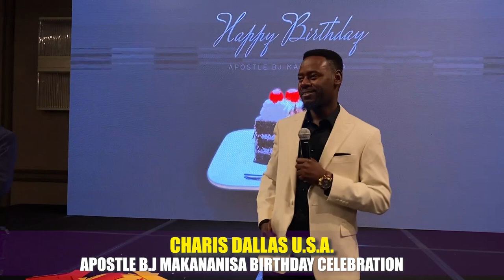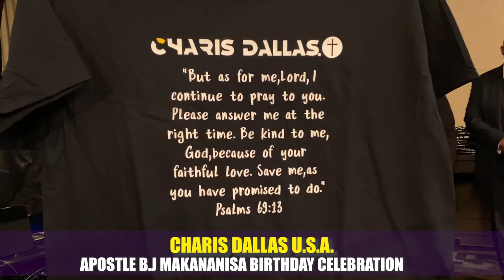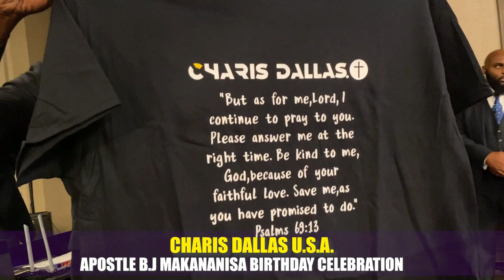The Grand Finale Dallas U.S.A Tour ll Apostle B.J Makananisa Dallas Cake Anointing